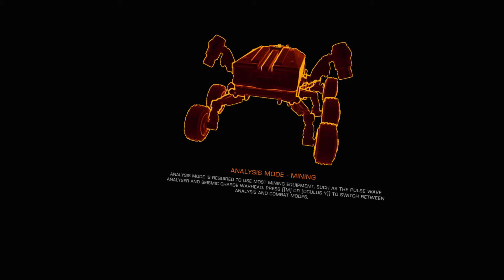Elite Dangerous: My Adventures - Dav's Hope - Man Mats - Shielding Sensors - [194]